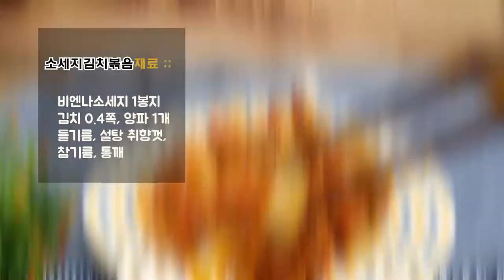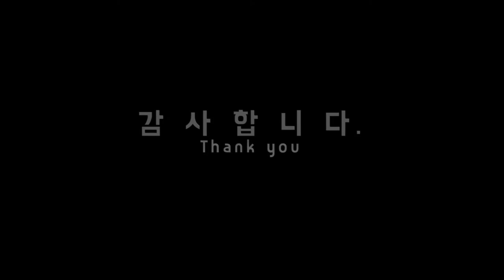수미네반찬 김수미 소세지김치볶음 간단하면서 괜츈! (Sausage kimchi fried,Korean food,Korean cuisine,kimchi,cooking,food)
수미네반찬 소세지김치볶음 만들어보았어요.
방송에는 소세지와 김치를 같이 볶아 아이반찬과 어른반찬을 각각 만들었는데요~
저는 어른반찬으로 만들어 맛있게 즐겼답니다.
반찬없을때 간단하게 볶아 먹어도 좋은 듯...
반찬없을때 한번 만들어 드셔보세요..^^

감사합니다.